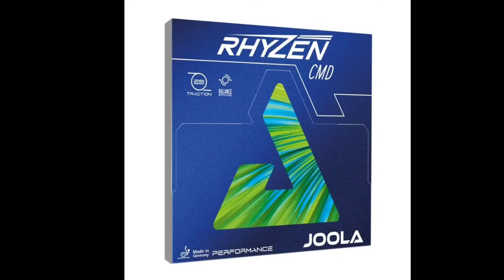Naufal Brilliant vs Gibran DS Garut ||| Kejuaraan Tenis Meja Nasional Adhyaksa Open Tahun 2022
Kejuaraan Tenis Meja Nasional Adhyaksa Open Tahun 2022

Mempertemukan Naufal Brilliant vs Gibran DS Garut

Untuk pemesanan bintik proses bisa wa ke no HP 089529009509

Terima kasih